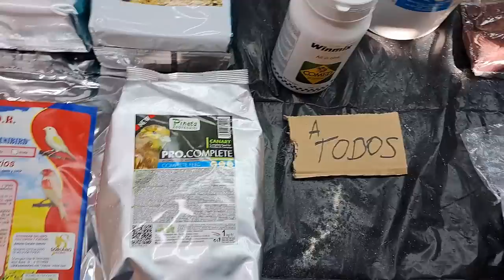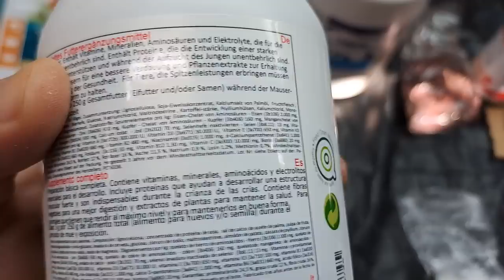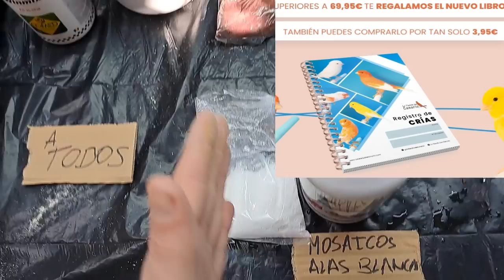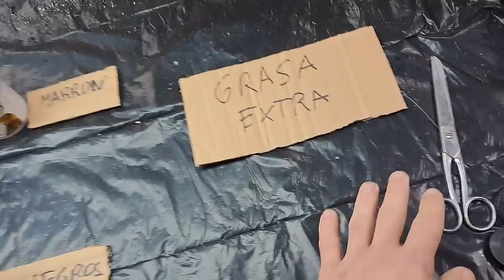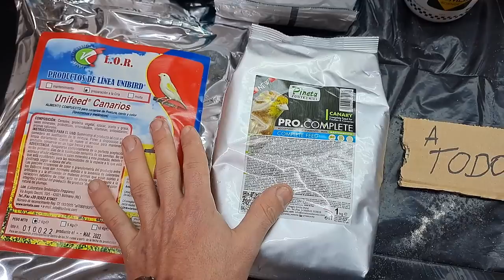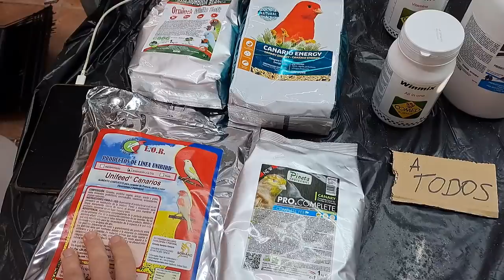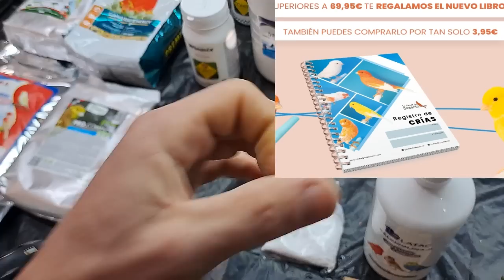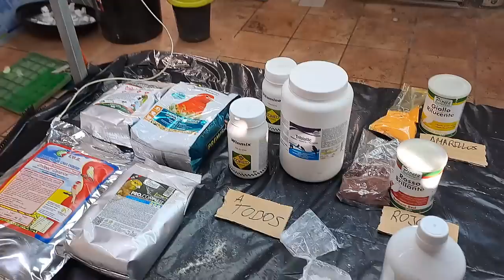P.CRIA; 3- PREPARACION PROFESIONAL PARA HEMBRAS 2023